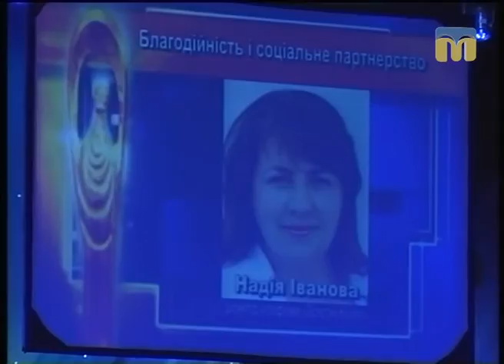Гаряча лінія - 27.02.2017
Гостя студії - Надія Іванова, депутат Миколаївської обласної ради.
Ведучий програми "Гаряча лінія" - Федір Бондар.